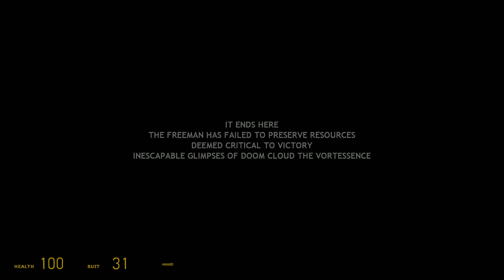Keywii Plays Half-Life 2 Episode 2 (7)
In the wake of City 17's collapse, the Combine seem to be on the move. But why? What could they possibly be interested in? And not only that, but Jordan Freeman and Alyx survived the escape.

It looks like the hunt is on. With a portal storm behind them and a goal in sight, they must make their way to White Forest.

Will they survive? Of course they will, Jordan freeman is possibly the best being alive to kill the Combine. Ah, but will he be able to save everyone is the question.

Only time will tell. And I get the impression that it's not on his side this time